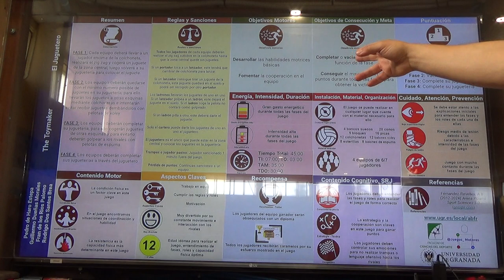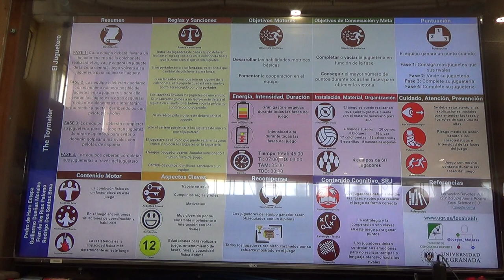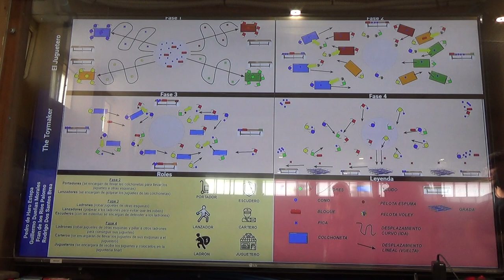El Juguetero 1R 1/2 00294